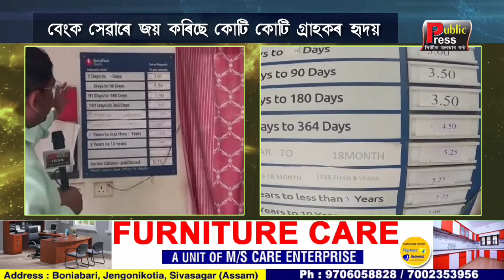-বন্ধন বেংকে কেৱল ক্ষুদ্ৰ ঋণ প্ৰদান কৰি গ্ৰাম্য অৰ্থনীতিত টনকিয়াল কৰাই নহয়,বেংক সেৱাৰে জয় কৰিছে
-বন্ধন বেংকে কেৱল ক্ষুদ্ৰ ঋণ প্ৰদান কৰি গ্ৰাম্য অৰ্থনীতিত টনকিয়াল কৰাই নহয়,বেংক সেৱাৰে জয় কৰিছে কোটি কোটি গ্ৰহকৰ হৃদয়।
ভাৰতবৰ্ষৰ অইন অইন আগশাৰীৰ বেংক প্ৰতিষ্ঠানতকৈ কোনো দিশতেই পিছ পৰি থকা নাই বন্ধন বেংক